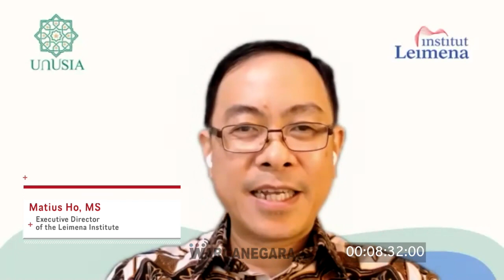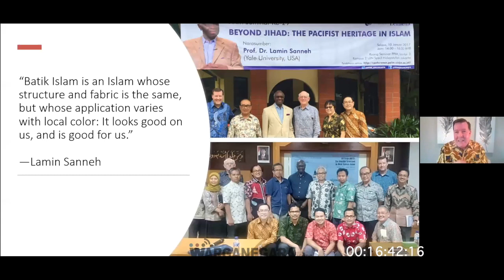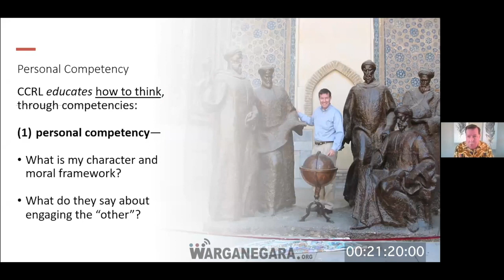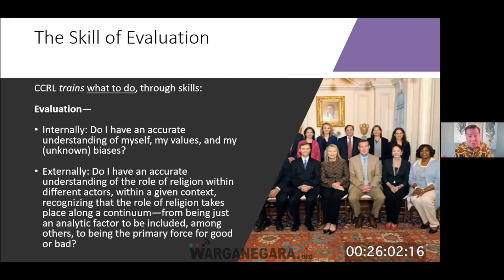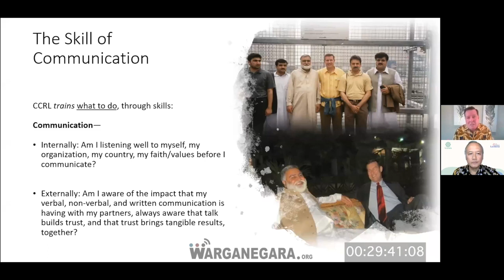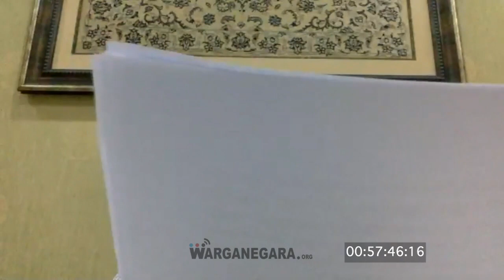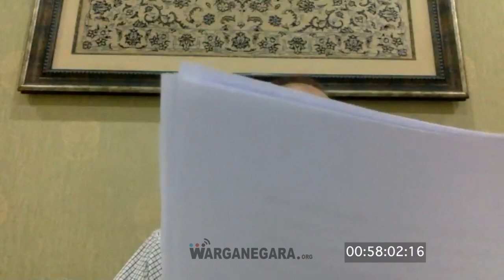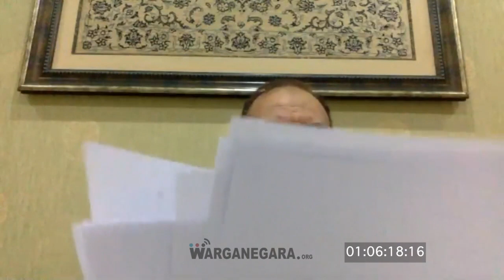Literasi Keagamaan Lintas Budaya: Pendekatan Baru untuk Kerjasama Multiagama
Literasi keagamaan lintas budaya (Cross Cultural Religious Literacy) adalah sebuah pendekatan baru yang kreatif dalam memetakan kompetensi mendasar ini, sehingga kita dapat mengembangkannya dalam diri kita untuk terlibat dalam kerja sama multi-agama tanpa kehilangan identitas agama kita sendiri.

Webinar yang diselenggarakan atas kerjasama Universitas NU Indonesia (UNUSIA) dan Institut Leimena ini, diselenggarakan pada 5 Mei 2021, membahas konsep literasi keagamaan, serta menelusurinya dari perspektif Islam dan pengalaman kehidupan beragama dan antar agama di Indonesia dan Pakistan.

Narasumber:
Dr. Alwi Shihab (Senior Fellow, Institut Leimena; Utusan Khusus Presiden RI untuk Timur Tengah dan OKI 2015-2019), Dr. Chris Seiple (Senior Fellow, University of Washington; Principal Advisor, Templeton Religion Trust), Dr. Minhas Majeed Khan (Professor, University of Peshawar; Fellow, IGE Center for Women, Faith, and Leadership).